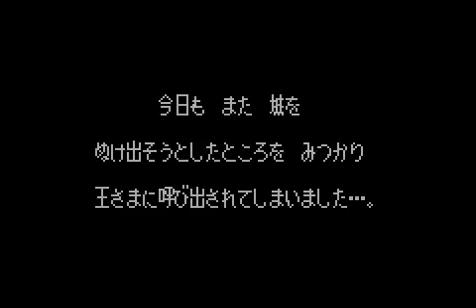[Game Boy Advance] Dragon Quest Monsters - Caravan Heart - Version Japon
Test du jeu Dragon Quest Monsters - Caravan Heart - Version Japon (code AGB-A9HJ-JPN) sur Game Boy Advance.